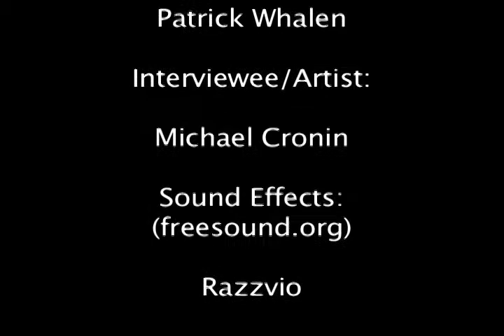Cronin's Interview Re-Edit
Re-Edited version of an interview with artist Michael Cronin